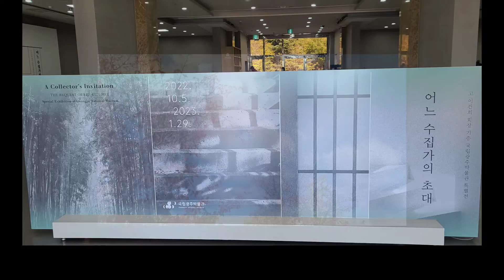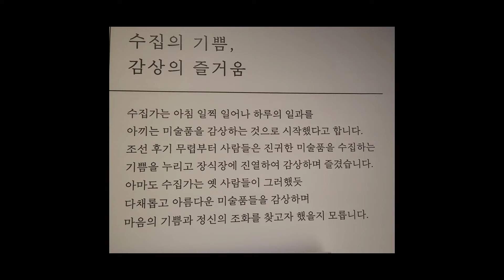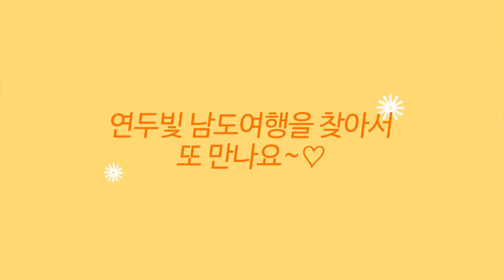고 이건희 회장 기증 국립광주박물관 특별전😊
겸재 정선의 "인왕제색도"
여름날 소나기가 내린 후 한양의 북악산 줄기 산등성이에서 바라본 인왕산을 그린 것으로,

특히 막 개이기 시작하는 하늘 아래 웅장한 모습을 드러내는 산의 모습을 실감나게 묘사하였다.

물기가 남아있는 거대한 암벽을 진한 먹을 중첩시켜 표현함으로써 무게감을 나타내었고,

반대로 주변의 산들은 빠른 필선으로 간략하게표현하였다.

또한 산허리 부분과 그 아래 계곡은 아직도 짙은 안개에 싸여 있는 것처럼 표현하여,

바위산의 육중한 골격을 더욱 두드러지게 하고 있다.

일흔이 넘은 대가 겸재정선이 자신의 터전인인 왕산을 자신감 넘치는 필치로 담아낸 역작이다.